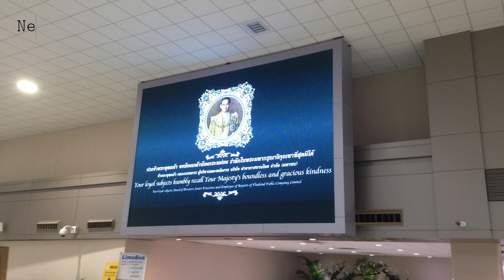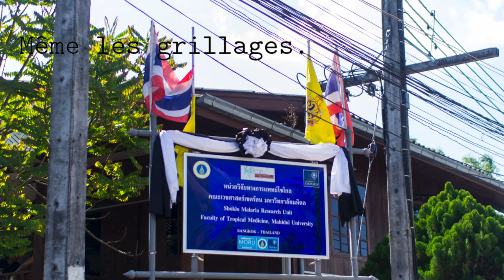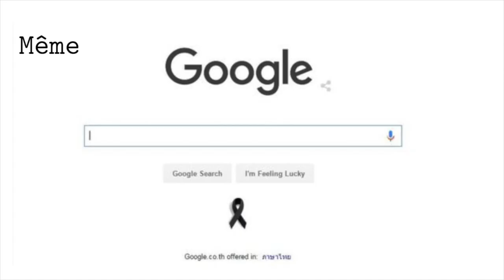Le Roi est Mort